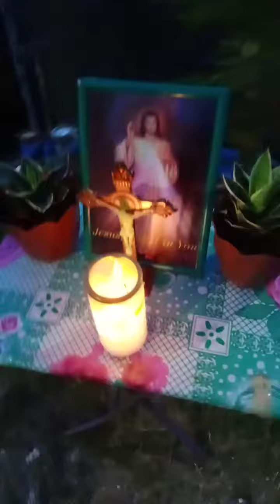procesyon sa kadalanan sa jagna.